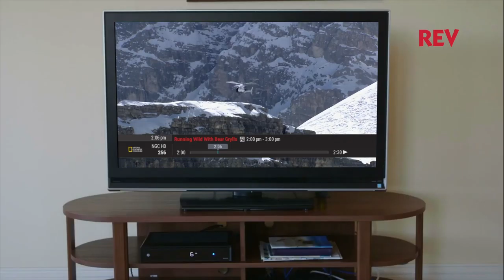PVM Breakdown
Odette Carey, Product Development Officer at REV discusses the latest changes in our TV guide platform.

All REV customers have FREE access to the Personal Video Mosiac (PVM)